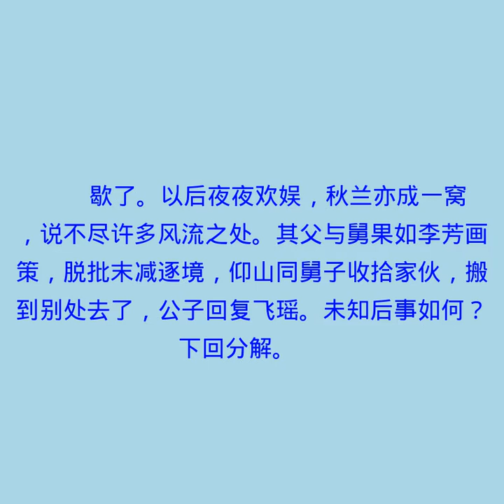第十二回 怜情为了他人事 爱色旋移别处欢